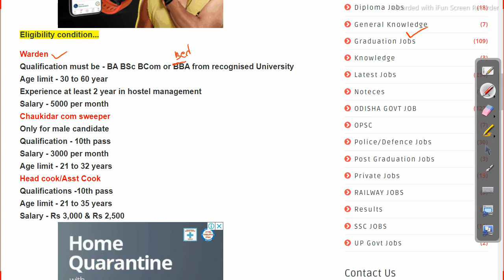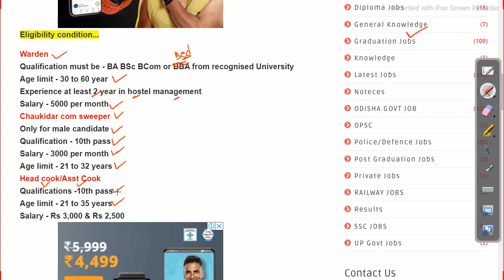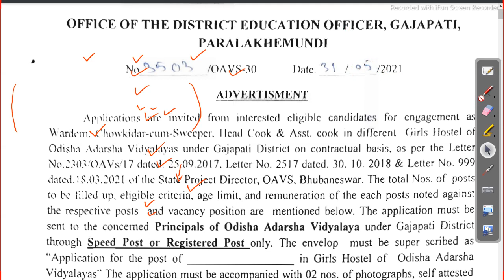Job in odisha job in odisha latest govt job Odisha Govt Job 2023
Job in odisha job in odisha latest govt job

odishajobreporter,
fmmanoj,
odisha job reporter,
odisha job,
odisha job info,
ics tips,
odia space,
fm manoj,
laxmidhar sir,
govt jobs,